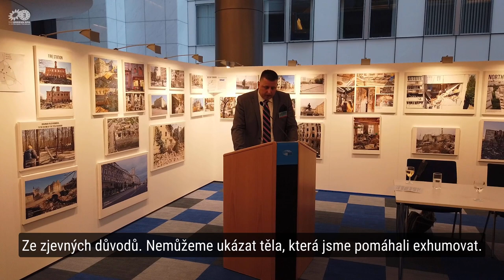Dokumentace ruských válečných zločinů: Výstava v Evropském parlamentu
Válečné zločiny.

Může se zdát, že v době mobilních telefonů a moderních technologií je vše dobře zdokumentováno pro budoucí trestní tribunály. Tak jednoduché to ale není.

Místa zločinů může nenávratně poškodit počasí do pár dní od dění, paměť svědků zpracovává strašlivé zážitky například potlačením vzpomínek, a důkazy musí být zadokumentovány správně kriminalisticky tak, aby mohly být přijaty u soudu.

To ale znamená, že týmy musí často být na místě, když jsou na místě i ruské okupační síly, či přijít do pár dní po opuštění ruských vojáků. Pracují v nebezpečných podmínkách a jejich práce je nenahraditelná.

Proto jsem těmto hrdinům z Team4Ukraine a Maidan Monitoring Information Center poskytla prostor v Evropském parlamentu předat veřejnosti část důkazů v podobě výstavy, a také s nimi natočila mini-rozhovory o jejich práci pro všechny, kteří nemohli být v Bruselu přítomni.